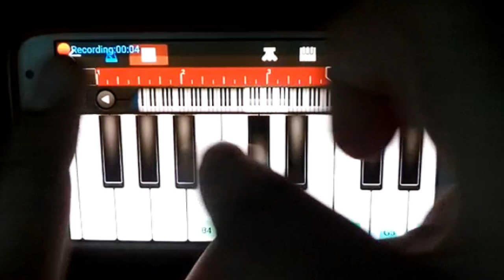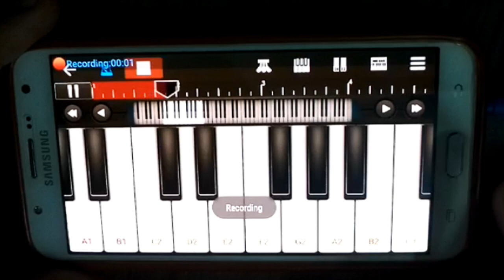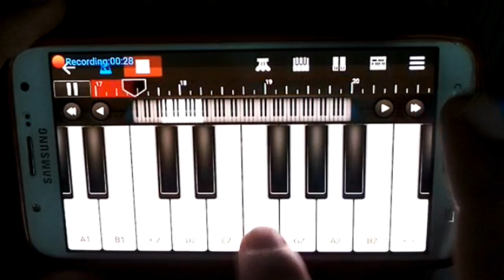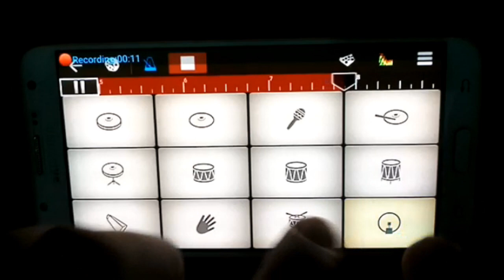Laila Main Laila Mobile Piano Drumming Keyboard Instrumental Walk Band Raees Dance Song SRK Sunny L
Presenting a new video of live mixing instrumental music of " Laila Main Laila " Superhit Remixed Bollywood Hindi Dance Song from " Raees " Movie in walk band app (Mobile Piano Drumming Keyboard).

Original Credit:

Song Name: Laila Main Laila
Movie Name: Raees
Composed By: Kalyanji - Anandji
Recreated & Produced By: Ram Sampath
Lyrics: Indeevar
Additional Lyrics: Javed Akhtar
Singer: Pawni Pandey
Choreography: Bosco - Caesar